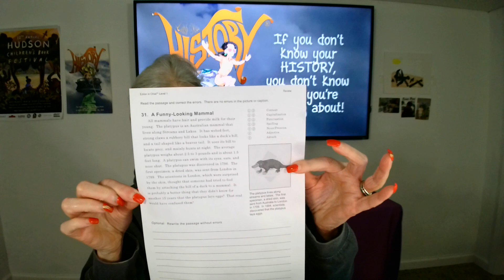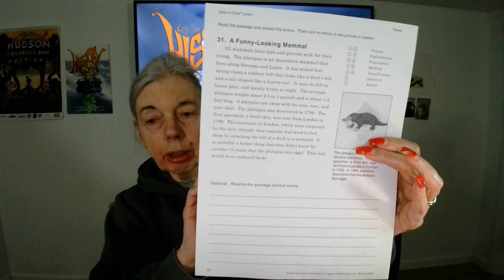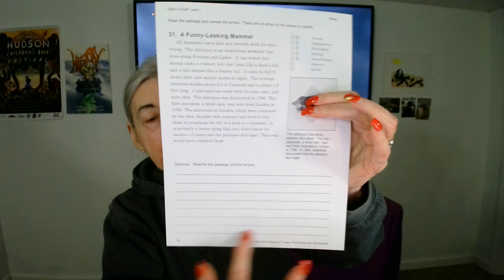TWO MINUTE TEACHER - YOU BE THE EDITOR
TODAY'S LESSON IS YOU, BE THE EDITOR.
OJBECTIVE: TO PRACTICE FINDING ERRORS IN SPELLING, PUNCTUATION, GRAMMAR, CONTENT, AND PARTS OF SPEECH WHEN READING A PASSAGE.

MATERIALS: WORKSHEET SFROM  THE CRITICAL THINKING COMPANY, PENS, PENCILS, SCRAP PAPER.

PROCEDURE:  READ THE STORY ABOUT A FUNNY LOOKING MAMMAL SEVERAL TIMES OUT LOUD, NOTICING WHAT DOES NOT LOOK OR SOUND RIGHT. CHECK THE DIRECTIONS ON THE RIGHT THAT TELL YOU THE TYPE OF ERRORS TO FIND. MAKE SURE THE STUDENT UNDERSTANDS THE MEANING OF THE SEARCH TERMS. USING SCRAP PAPER OR THE BACK OF THE WORKSHEET, MARK AND IDENTIFY THEM. FINALLY, REWRITE THE STORY ON THE BOTTOM OF THE PAPER WITHOUT ERRORS. DID YOU FIND THEM ALL? CHECK THE ANSWER KEY.